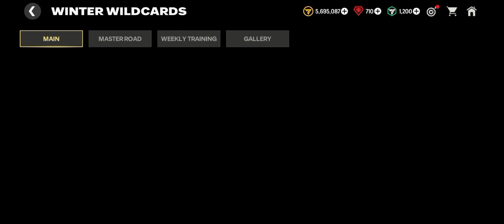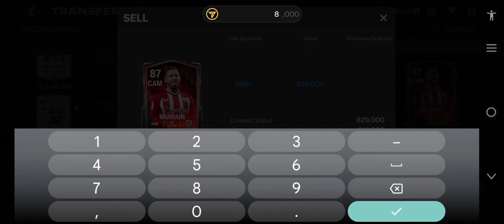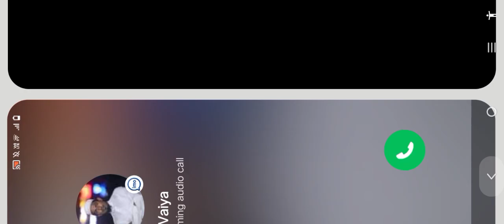i spend my 1200 FC points | Played training in winter wildcards | gets 85-95 player